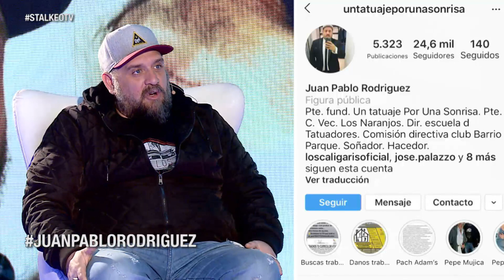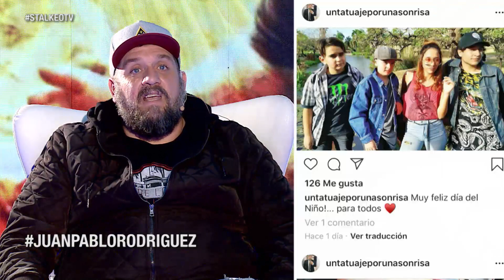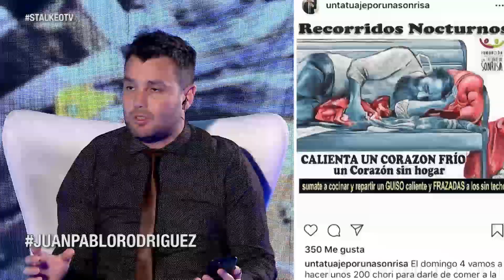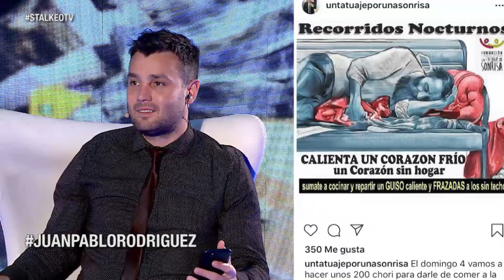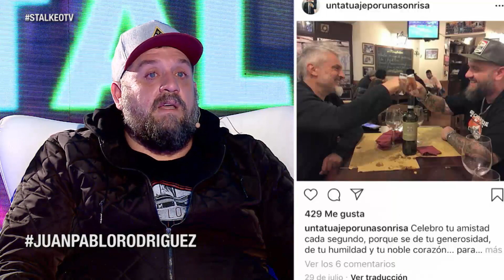306 - Juan Pablo Rodriguez junto a Joel Rossi